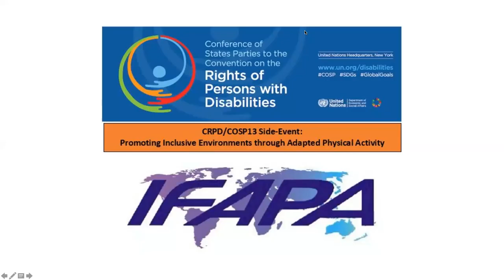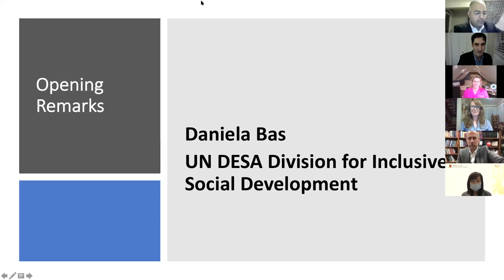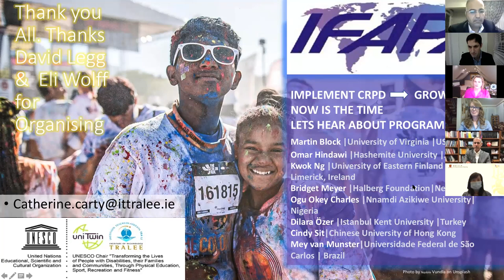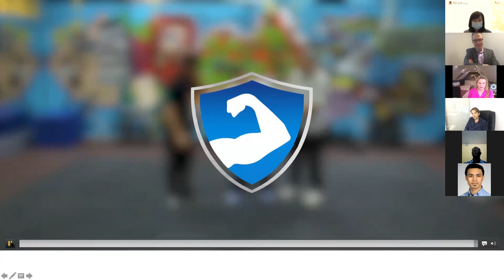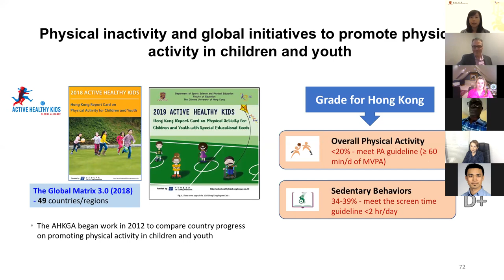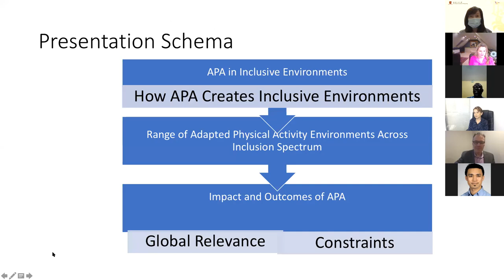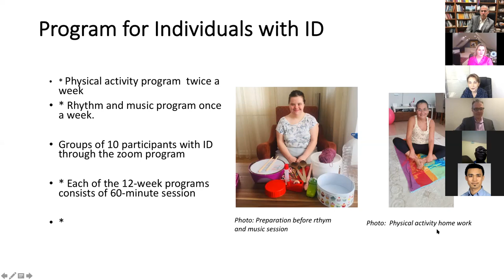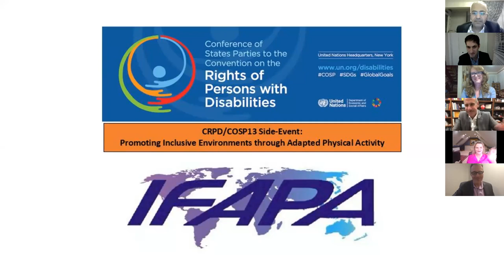Promoting Inclusive Environments through Adapted Physical Activity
UN COSP13 Side Event
3rd December 2020.
In this session, eight international experts from academia and practice will share best practices, research, and evidence demonstrating how Adapted Physical Activity (APA) helps create inclusive environments, enables the rights of persons with disabilities, and contributes to the CRPD.

Adapted physical activity includes, but is not limited to, physical education, sport, recreation, dance, creative arts, nutrition, medicine, and rehabilitation. The presenters will address adapted physical activity within mainstream and disability-specific settings and will discuss the range of adapted physical activity environments across the inclusion spectrum. The presenters will highlight the impact and outcomes of adapted physical activity and the global relevance for promoting inclusive environments in and through physical activity, recreation, and sport.

The session is hosted by IFAPA, an international scientific organization of APA higher education scholars, practitioners, and students.

Moderators:
David Legg, Mount Royal University, Canada
Eli Wolff, Disability in Sport International, Power of Sport Lab, USA

Opening remarks
Daniela Bas, UN DESA Division for Inclusive Social Development
Catherine Carty, UNESCO Chair Institute of Technology Tralee, Ireland

Speakers
Martin Block, University of Virginia, USA
Omar Hindawi, Hashemite University, Jordan
Bridget Meyer, Halberg Foundation, New Zealand
Kwok Ng, University of Eastern Finland and University of Limerick, Ireland
Ogu Okey Charles, Nnamdi Azikiwe University, Nigeria
Dilara Özer, İstanbul Kent University, Turkey
Cindy Sit, Chinese University of Hong Kong, Hong Kong
Mey van Munster, Universidade Federal de São Carlos, Brazil